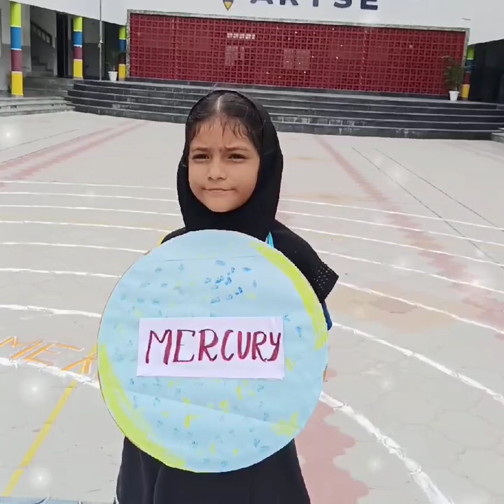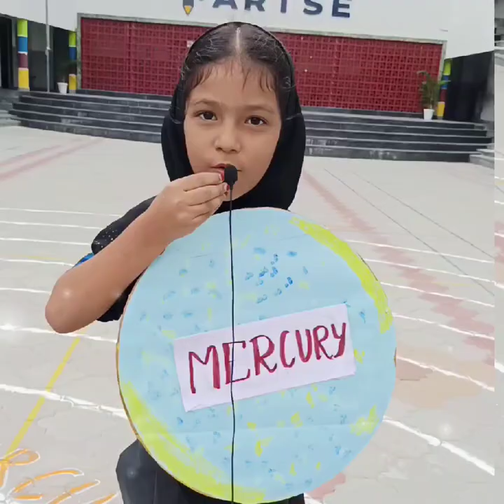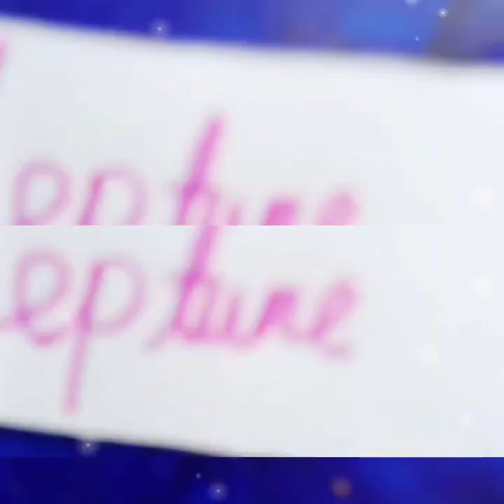SOLAR SYSTEM -Activity done by GRADE II#arise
"Amazing Performance"-Done by Grade 2 A&B